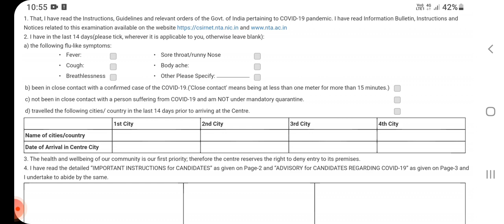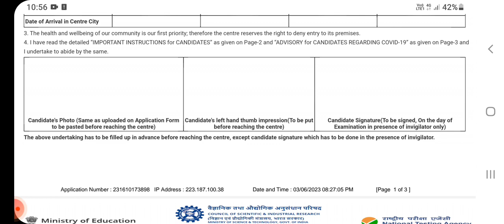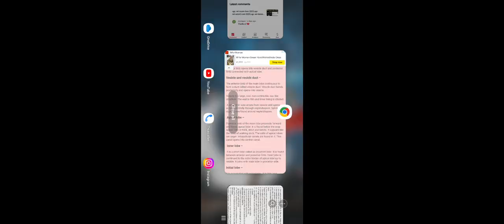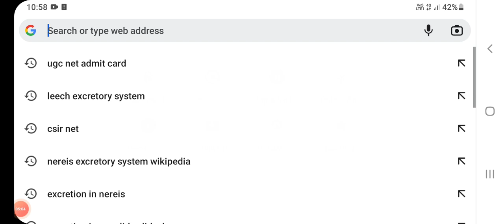ugc net self declaration form 2023,ugc net covid-19 self declaration form,ugc net admit card fill up